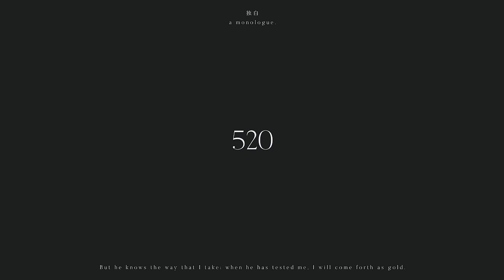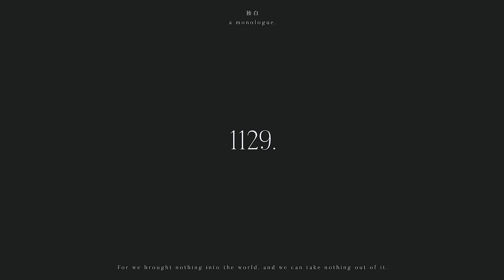『VIOLET』 - Ninomae Ina'nis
Ninomae Ina'nis - First Original Song 『VIOLET』

Translation: fts
Subtitling: T-chan